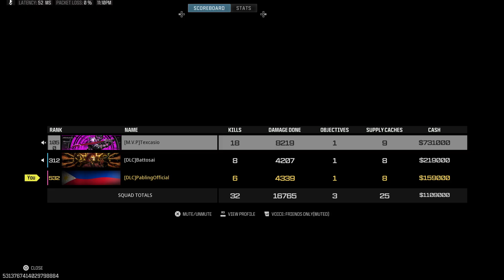Call of Duty_20240901233055